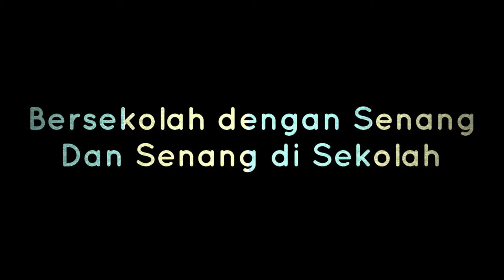FITNESS (RISE TEMPERATURE EXCERCISE TRAINING)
fitness (rise temperature excercise training) with Mr Dede